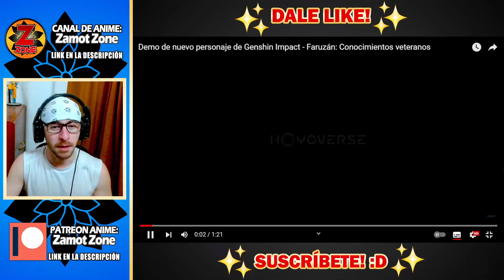👉🏻ESCUCHA ESE TEMAZO! • FARUZÁN TRAILER DEMO REACCIÓN • GENSHIN IMPACT 3.3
✅ TIENES que VER AHORA este NUEVO TRAILER DEMO de FARUZÁN! --- ESCUCHA ESE TEMAZO! • FARUZAN TRAILER DEMO REACCIÓN • GENSHIN IMPACT 3.3 • VOCES en: japonés, inglés y chino. Sub español.